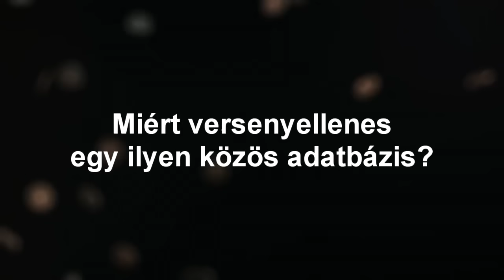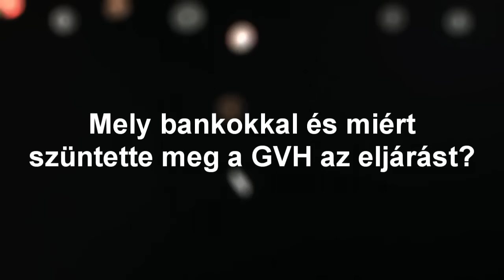10 kérdés és 10 válasz a 4 milliárdos kartell bírság kapcsán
Nevét elhallgatni kérő piaci információnk szerint sokkal nagyobb, több tízmilliárdos büntetésről volt szó eleinte a BankAdat adatbázis kartelle kapcsán. Ha innen nézzük, nem is akkora a 4 milliárdos bírság, amely kapcsán a GHV összesen 33 bankot és pénzügyi intézetet nevesített.